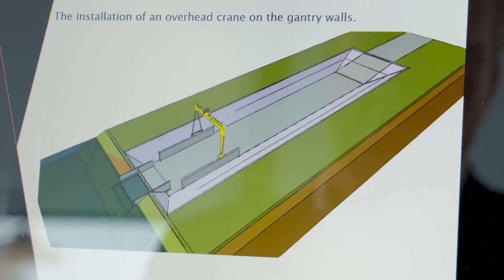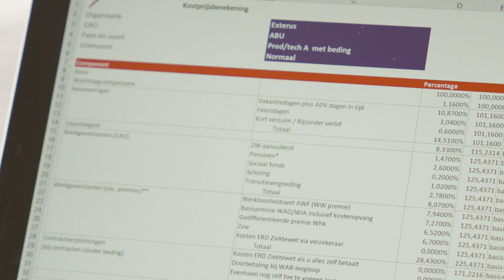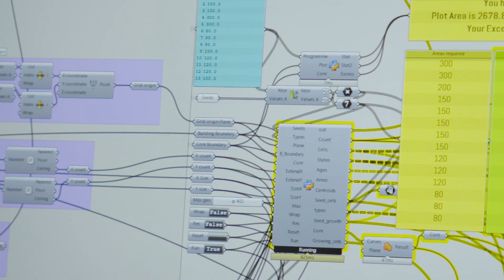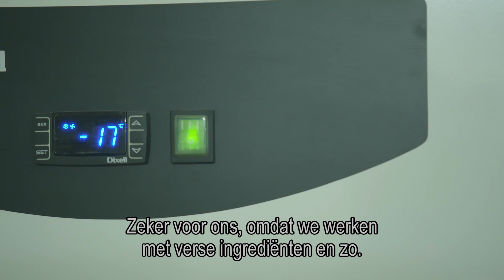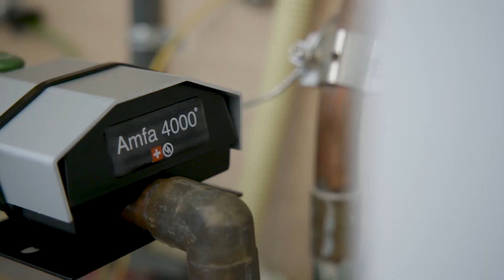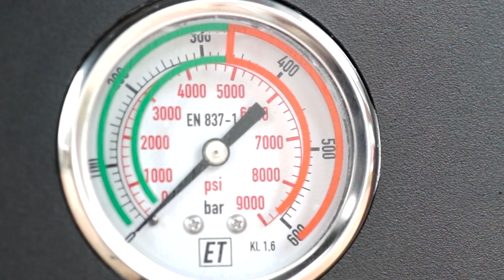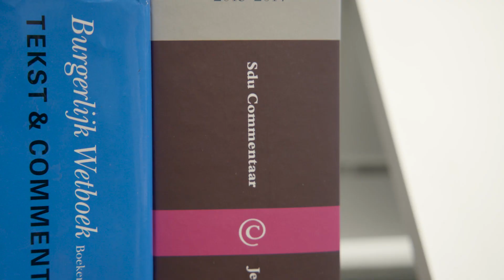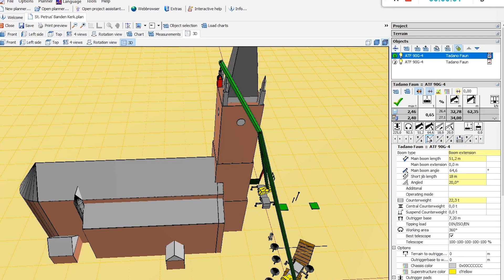Doe Maar Duurzaam 18 april 2020; Innovaties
Duurzaam ondernemen is een bekend begrip waar ondernemers niet meer omheen kunnen. Een gezonde omgeving ligt voor een groot deel in onze eigen handen. Dit is niet alleen goed voor het milieu, met een duurzame bedrijfsvoering kunnen ondernemers op de lange termijn ook kosten besparen.
De uitzendingen van seizoen 14 staan in het teken van duurzaam ondernemen, duurzame technieken en diensten. We bezoeken verschillende ondernemers en initiatieven die een positieve bijdrage leveren aan de mens en het milieu.

De transitie naar een duurzame samenleving gaat niet over één nacht ijs. Toch zijn we met z’n allen al een heel eind op weg. Hoe we in een duurzame toekomst kunnen investeren en hoe ondernemers hierop inspelen, is te zien in de uitzendingen van “Doe maar Duurzaam” seizoen 14.